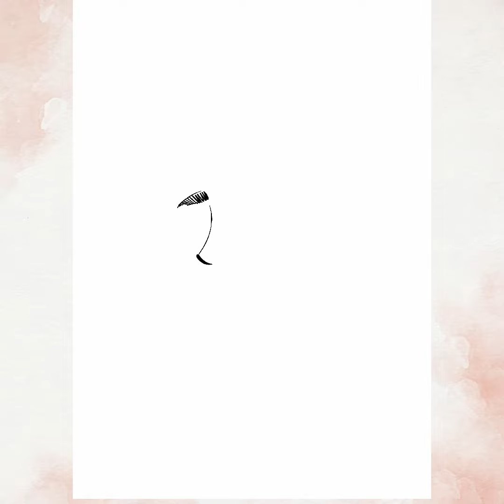Marion Stein zeichnet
Schnellzeichnungen